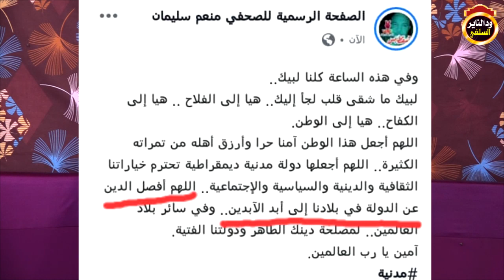الرد على الصحفي منعم سليمان الذي يريد فصل الدين عن الدولة /الشيخ مزمل فقيري 2019